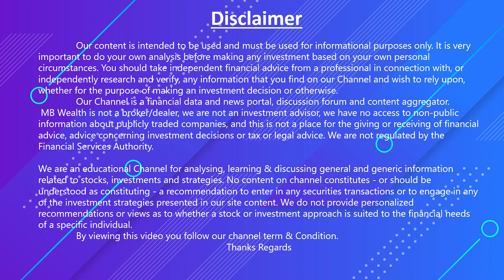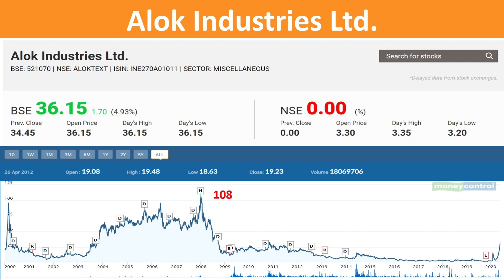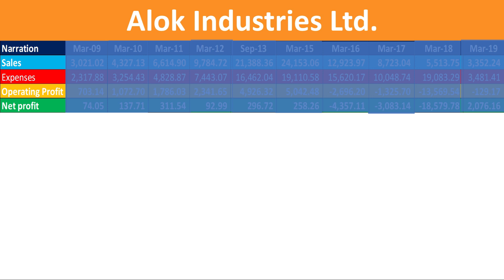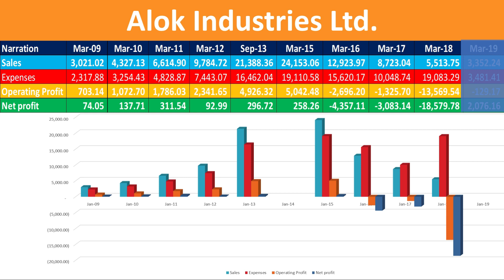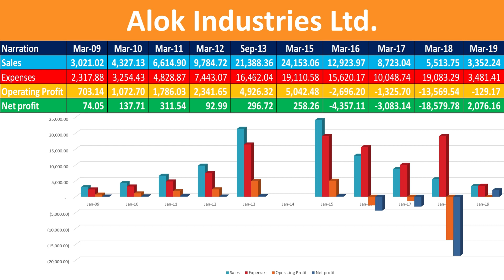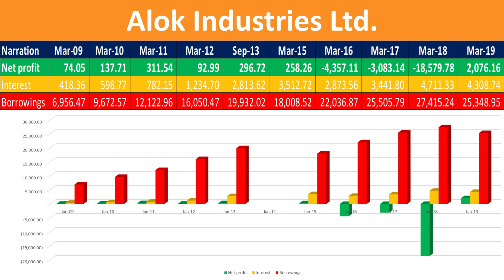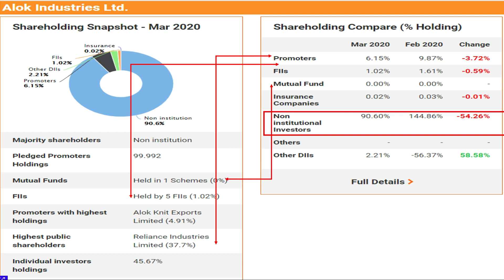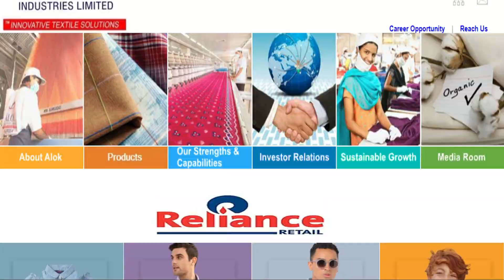Alok industries latest news | Alok industries share | Alok industries share price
In this video, I am going to tell about the Alok industry's share in detail with fundamental analysis and technical analysis.
alok share price today